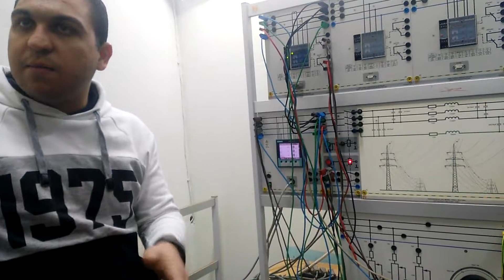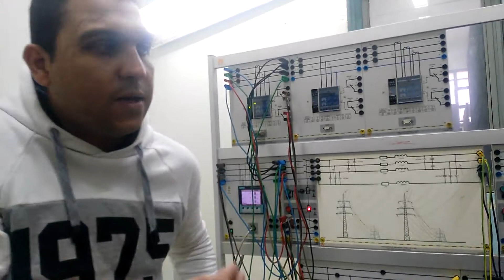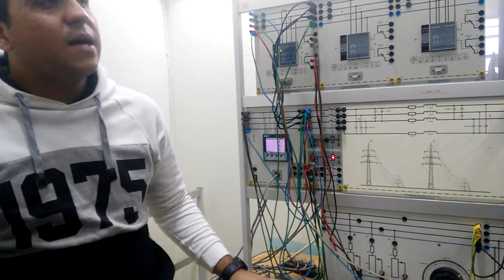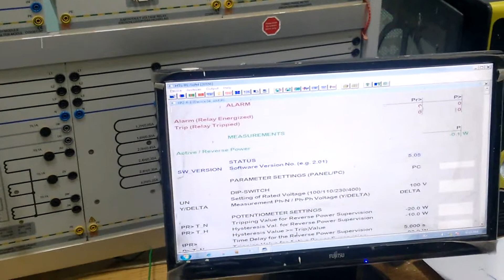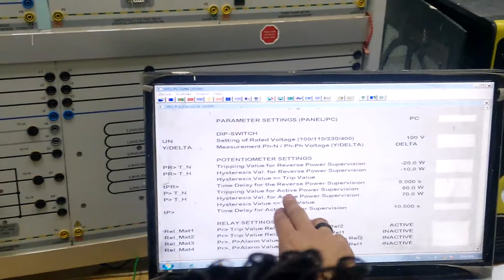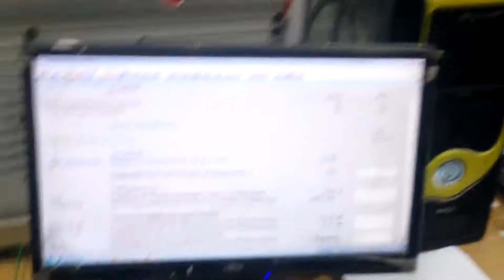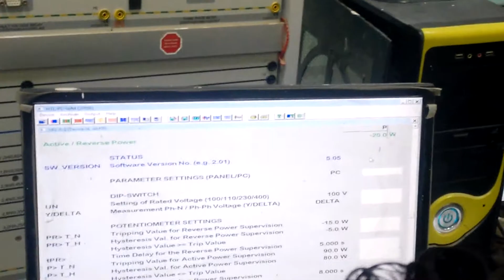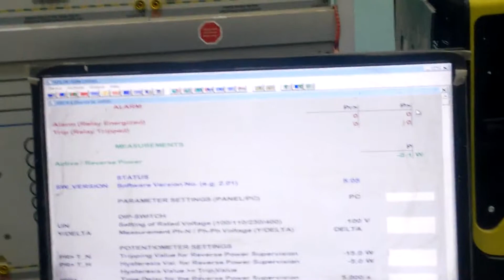Protection lab - (4)